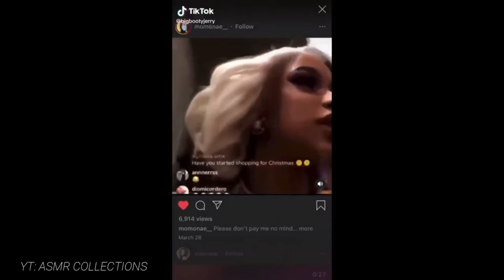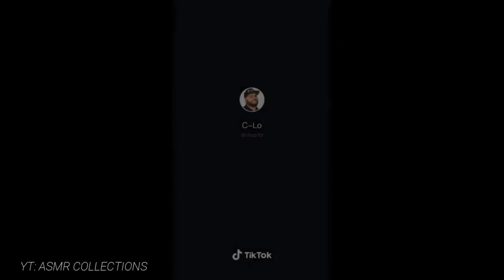Cardi B Funniest TikTok Skits! & References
Cardi B Funny TIKTOK Reference Videos, LOL!

Shoutout ASMR Collections